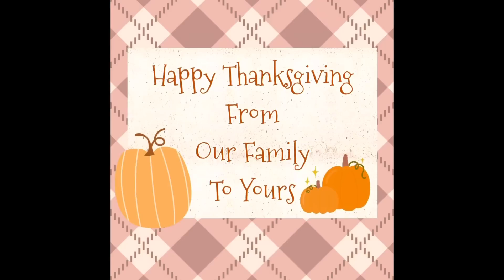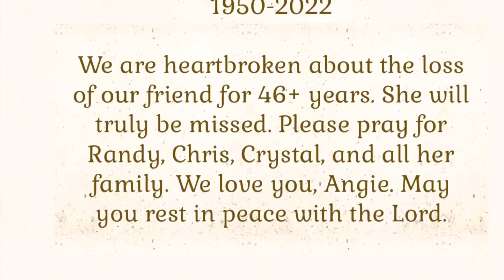Charlie Hodge… Babysitter??!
Wishing you all and your families a very safe & Happy Thanksgiving!!!